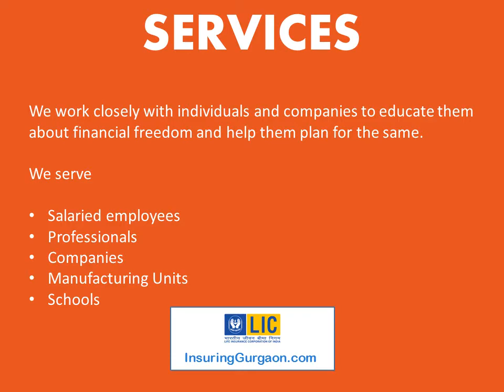LIC Agent in Gurugram Sector 14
00:00 LIC agent Gurgaon
00:15 best lic agent
00:26 lic agent commission